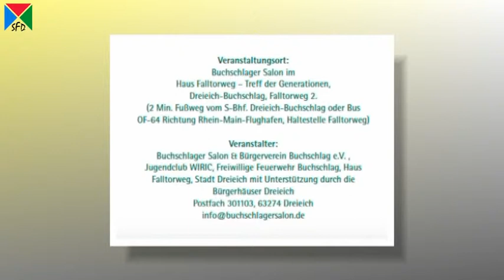Princes of Ales - Set 2 von 3 | Buchschlager Salon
Frühschoppen im Garten mit irischer Folk-Musik